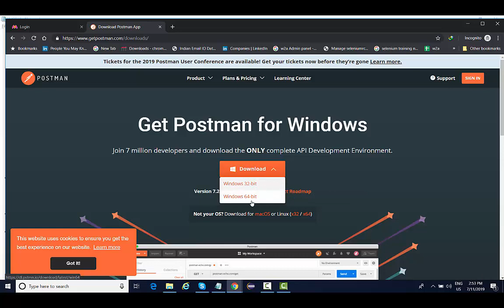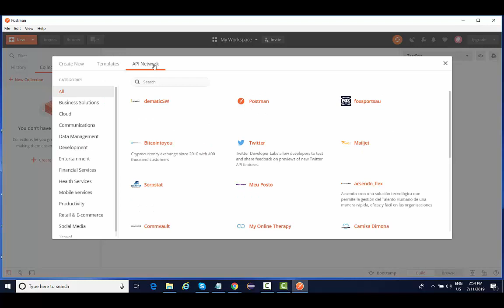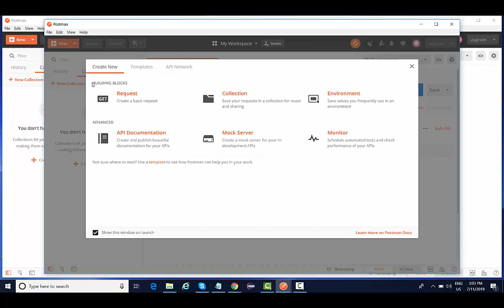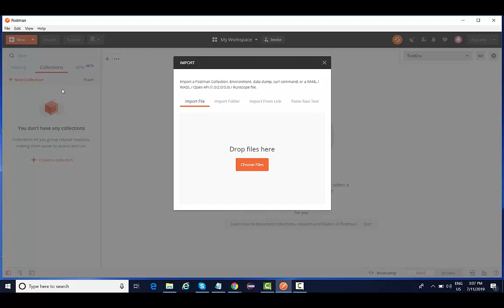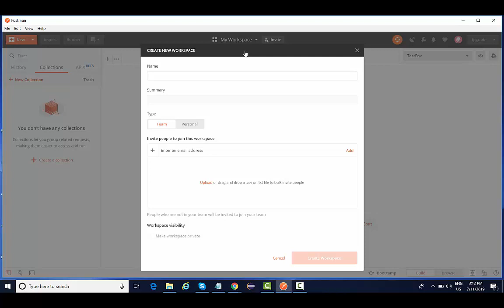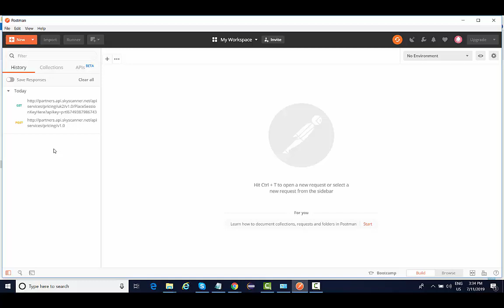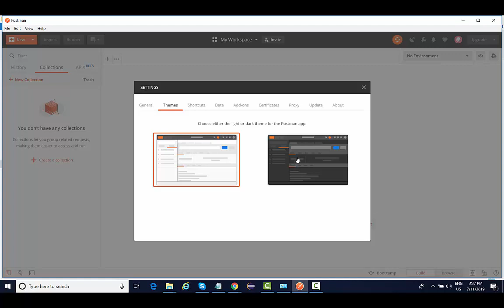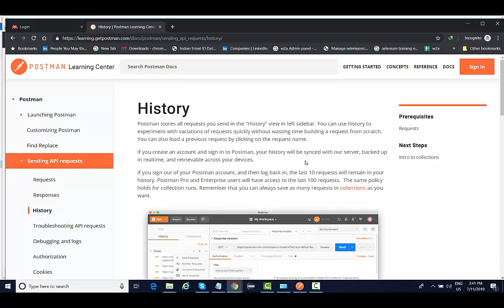POSTMAN Tutorials for API Testing - Lecture 1 - Installing POSTMAN and Walkthough with the tool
In this video we will cover detailed installation of POSTMAN and walk-though of the features inside the tool

Full course for Webservices API Testing (Basics + Advance) (Manual + Automation) on POSTMAN and REST ASSURED API with live projects and frameworks:

Join the most demanding Automation courses with Many live projects

1. Webservices API Testing using Rest Assured API & POSTMAN (Best seller course)

2. Automation Architect - Selenium WebDriver - 7 Live Projects (A Unique course on Web which will make you Master in Framework designing and Architect):

3. Selenium WebDriver Training with Java and Many Live Projects  (BIGGEST Selenium course in the industry)

4. Appium - Mobile Testing with Latest 1.8.2 and Live Projects (Best seller course on Android and IOS Automation)

5. Protractor: End to End testing framework for AngularJS Apps (Best seller course)

6. JMETER - Master Performance & Load Testing(Basics + Advance) (Recently updated with Latest JMETER 5.0 series and Live Projects):

7. Cucumber BDD for Selenium & Appium with Live Projects

8. Protractor with CucumberJS BDD on a Live Project

9. Selenium WebDriver with Java (Basics + Advance + Architect)

Subscrible to our channel for latest updates on various automation testing tool tutorials and free courses: